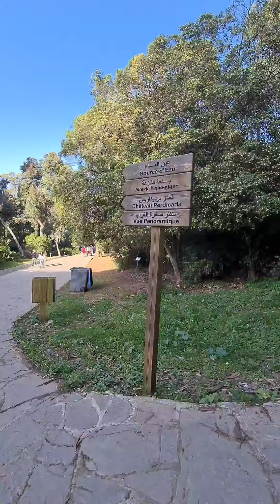دخلوا تمتعو عويناتكم 🤩 هذه هي رميلات العالمية 🇲🇦🔥 كأنك هنا 😋